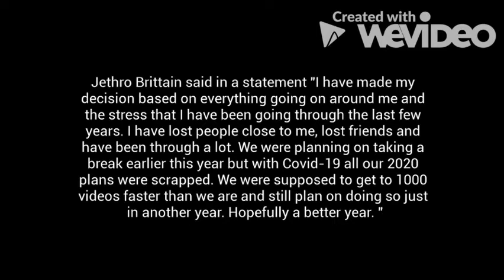JR TV Studios says goodbye to one of its own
2020 has been a heck of a year so far and 2021 will be an even more interesting one. We have a huge surprise for you all.